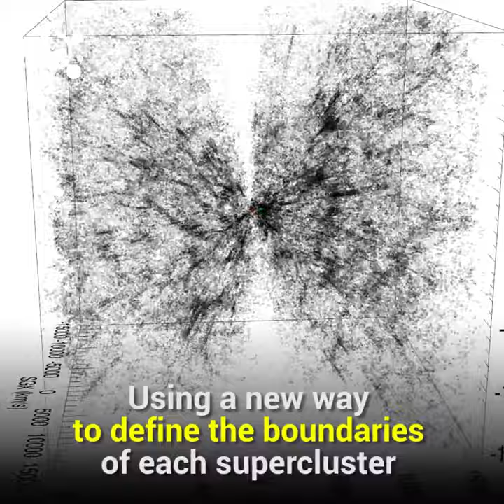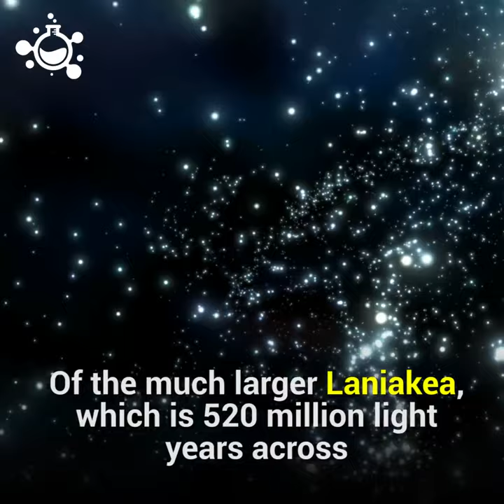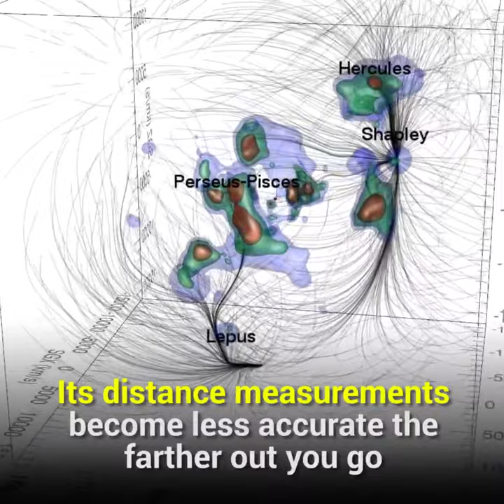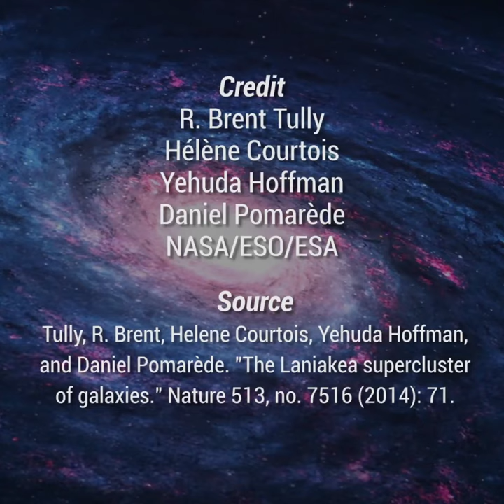most elaborated and detailed picture of universe released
credit Beth Holder Beth Holder ने Hashem Al Ghaili का एपिसोड Facebook